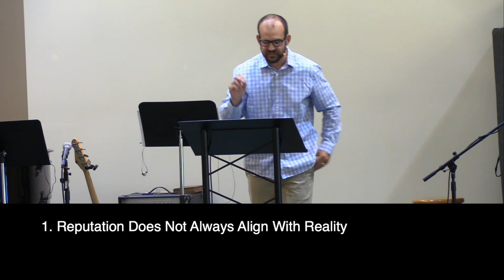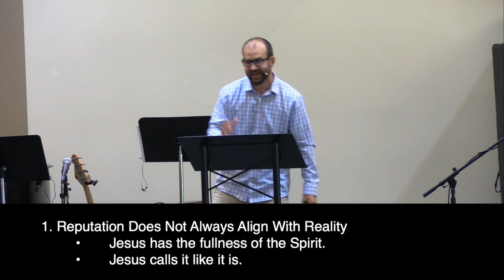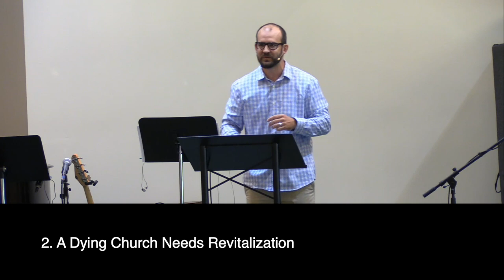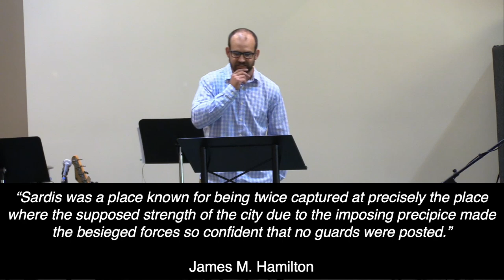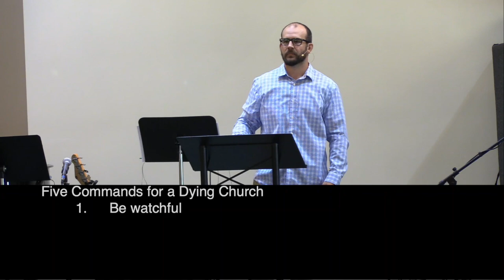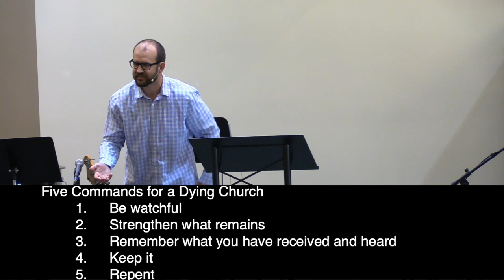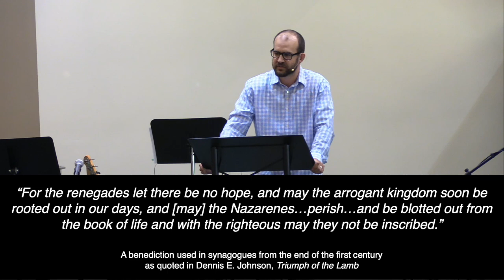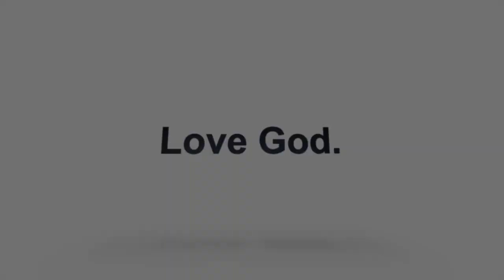Letter to Sardis: Revitalization Needed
Jesus has the power and ability to assess a church's life and bring life to a dying church.

Revelation 3:1-6
Nick Boonstra, Senior Pastor - Blue Course Community Church
July 14, 2024
Series: Letters to the Churches